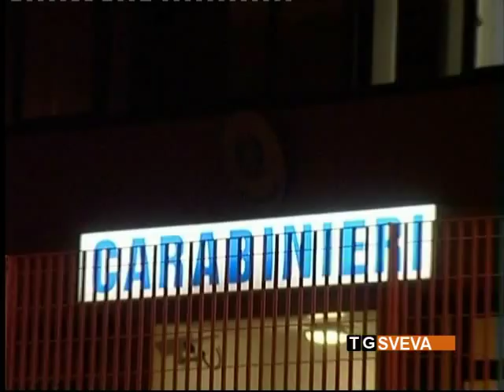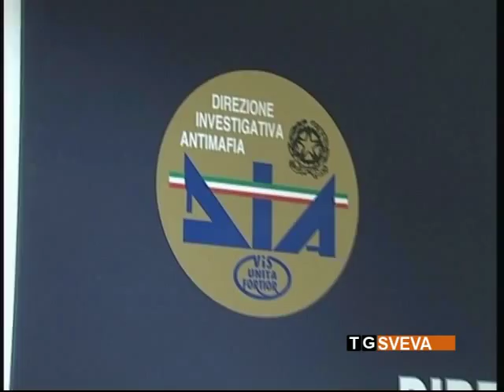Andria | Sequestrati beni immobili per 700mila euro ad un pregiudicato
Beni immobili per un valore di oltre 700mila euro sono stati sequestrati dalla Dia di Bari ad un pregiudicato andriese di 66 anni. L'uomo era stato arrestato nel marzo scorso nell'ambito di una vasta operazione relativa ad un traffico internazionale di sostanze stupefacenti.